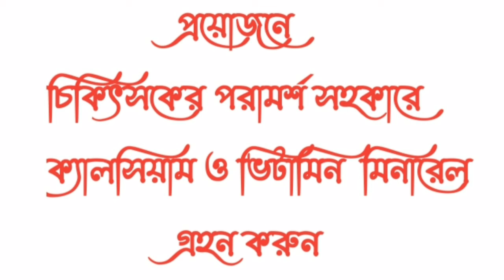Bone loss. What we need to do to prevent bone loss.হাড়ের ক্ষয় রোধে আমাদের করনীয়।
Bone loss. What we need to do to# prevent bone loss.